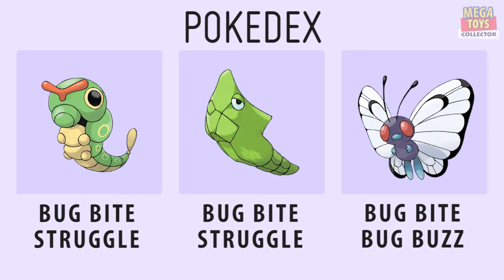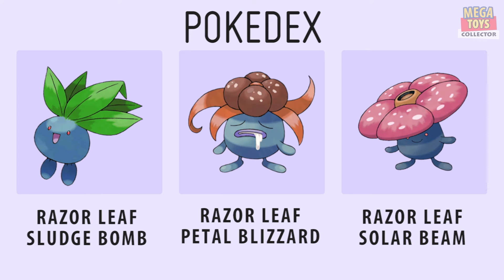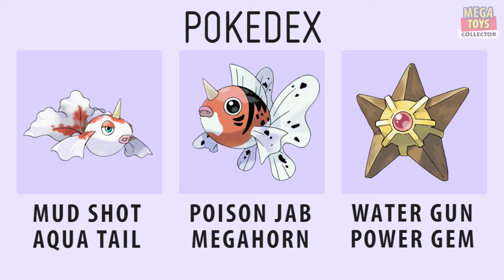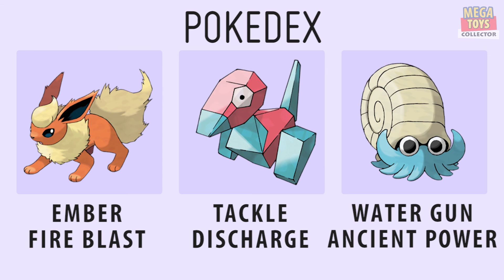Pokémon GO KOFFING evolves into WEEZING + WHERE TO CATCH KOFFING & WEEZING!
How to catch Koffing & Weezing in Pokemon Go. Koffing evolves into Weezing.

Note: Koffing & Weezing appear in areas that the game defines as 'Wetlands'. They occasionally appear in industrial areas.